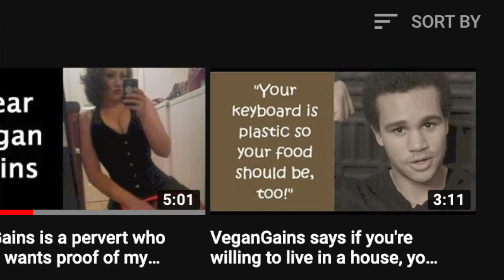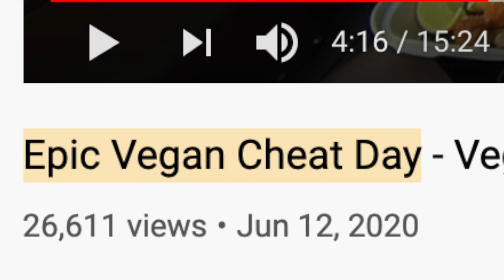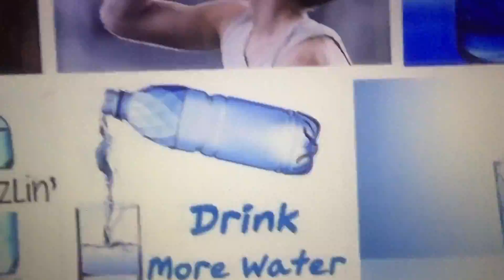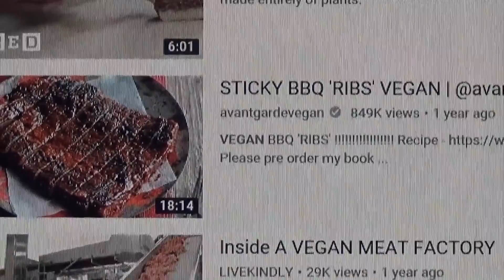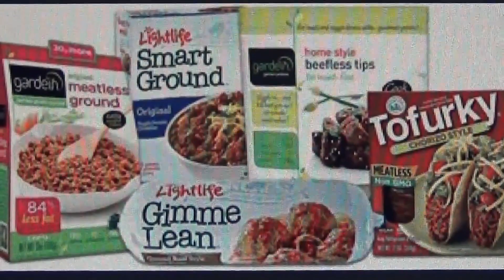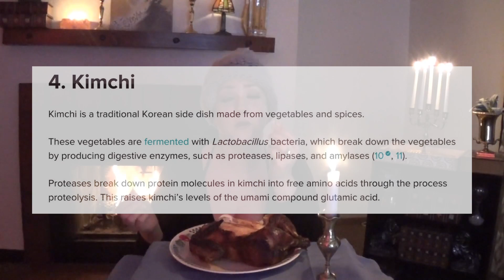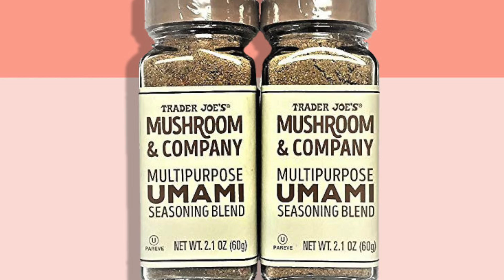Daphne Reloaded is OBSESSED with Vegan Gains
It's fun to roast these carnitards...

Bacon is Good, Water is Bad, Earth is Flat and Everything You Know is A LIE - A Channel Trailer